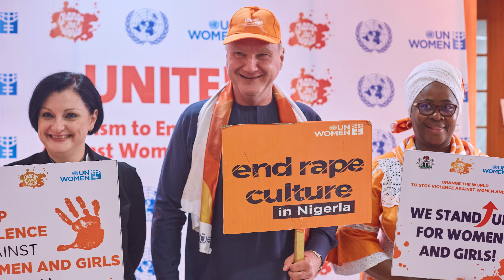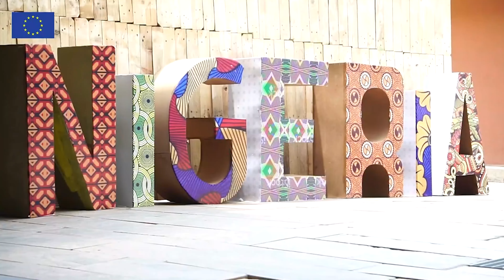HUMAN RIGHTS AT THE CORE OF EU DELEGATION TO NIGERIA AND ECOWAS 2022 New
On the occasion of the International Human Rights Day, the EU takes stock of its various intervention in Human right issues in Nigeria.